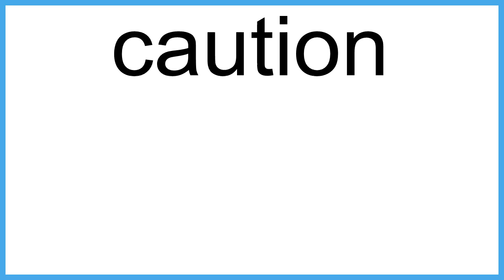caution meaning | Vocabulary for Kids | Children's Dictionary | Learn English Vocabulary